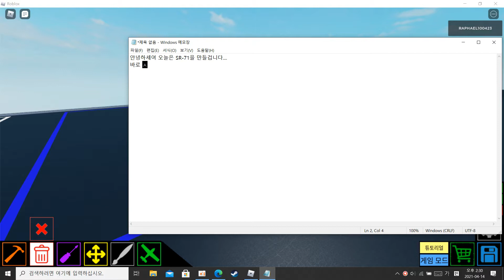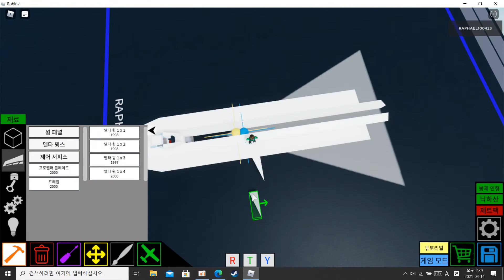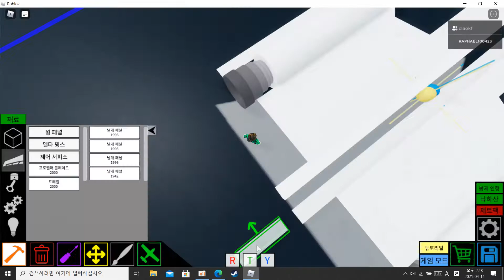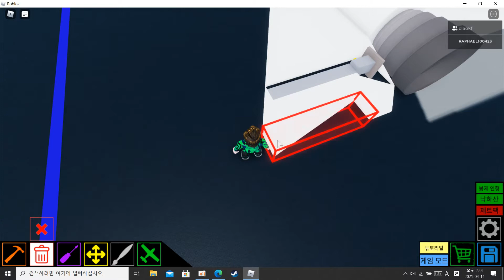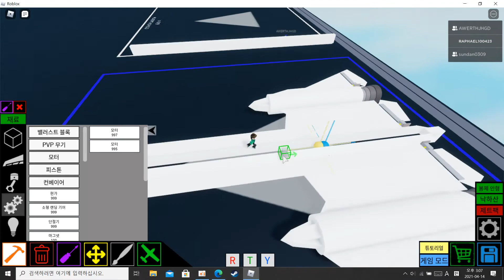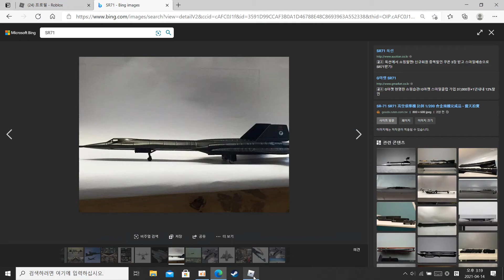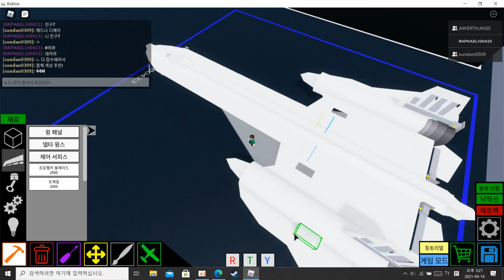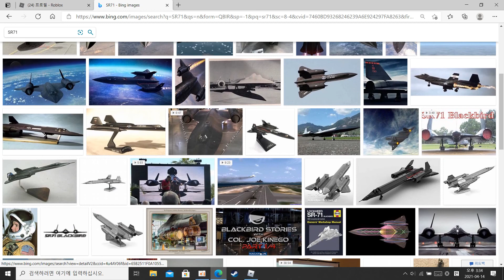(로블록스 플레인 크레이지)총알보다 빠른 SR-71 정찰기 튜토리얼!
조작키
WSAD 위 아래 좌우
Z,X 방향타
Q,E스로들(속도)업 다운
G 랜딩기어(바퀴)
시작시 꼭 쉬프트 누르기(컨트롤 절대절대절대절대 누르지마셈)